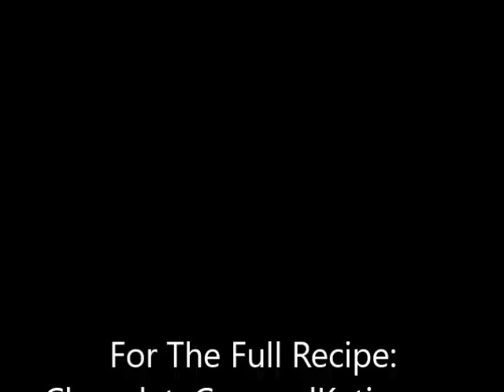Fudgy Chocolate Chickpea Brownies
Ooey gooey rich dark chocolate vegan chickpea brownies... I know the concept sounds crazy, but just try them and prepare to be shocked at their delicious fudginess. Full recipe

Follow the Chocolate Covered Katie Instagram for more healthy and vegan desserts and recipes